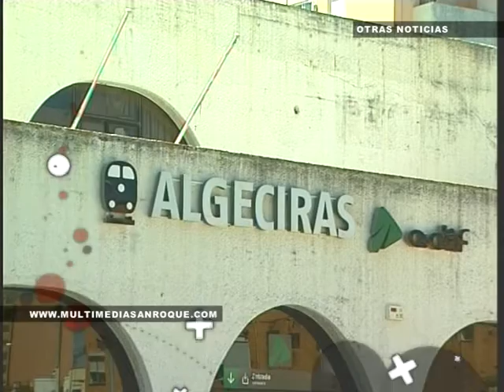INFORMATIVO 21 ENERO 2013 PARTE 3